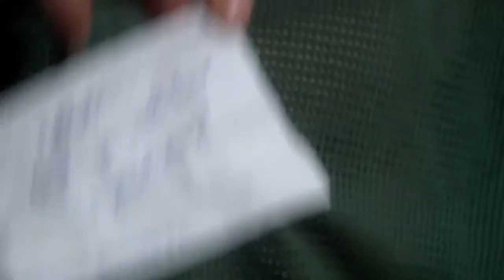Skins | Episode 2: Everything's Fine | E4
Skins Series 4
Episode Clip: Everything's Fine

Chillax! - Nobody needs to know, or will suspect anything ... Mum's the word, girls.